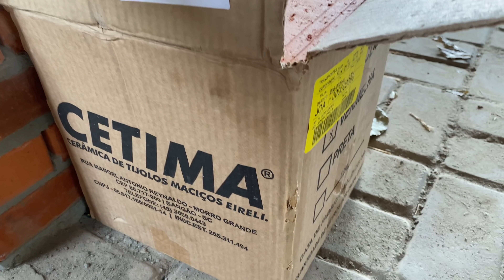COMO COLOCAR CAPA DE TIJOLO A VISTA COM ARGAMASSA AC3 [Churrasqueira com forno e fogão na chácara]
Amigos, hoje vim mostrar eu preparando a argamassa ac3 e aplicando capa de tijolinhos a vista na churrasqueira, para criar um detalhe legal, mesmo eu não tendo os aparatos necessários a boa vontade já foi suficiente para deixar a churrasqueira do jeitinho que eu queria, espero que vocês gostem desse vídeo que fiz com muito carinho!
💓 LINK CHAPA FOGÃO A LENHA
❤️ LINK PORTA FORNO IGLOO FERRO

Se quiser conhecer o site que adquirimos nossa casa pré-fabricada ou se pensa em comprar  uma igual, clique aqui:
Seja bem vindo (a)  AO MEU CANAL e se inscreve logo pra não perder nadinha!
Aproveita pra clicar no sininho de notificações e ficar por dentro de tudo, farei o possível para atender as expectativas e cada inscritiinho aqui !

COMO COLOCAR CAPA DE TIJOLO A VISTA COM ARGAMASSA AC3 [Fiz detalhes para a churrasqueira na chácara]

revestimento de parede,capa de tijolinho,capa de tijolinho a vista,revestimento tijolinho,quiosque rústico,quiosque rústico com churrasqueira,área gourmet,como colocar tijolinho na parede,como colocar tijolinho a vista na parede,fogão a lenha,fogão a lenha com forno,colocando tijolinho na parede,como colocar tijolinho,detalhes com tijolinho a vista,preparando argamassa ac3,preparando argamassa para parede,como preparar argamassa,chácara,vida na roça,construção